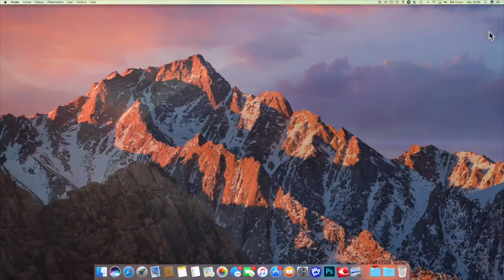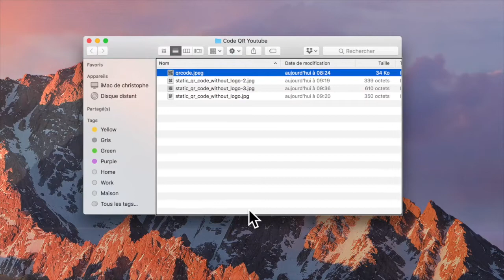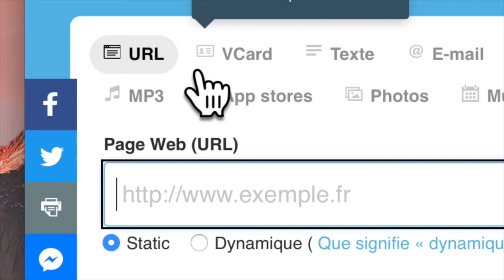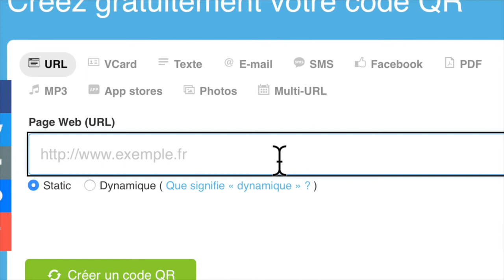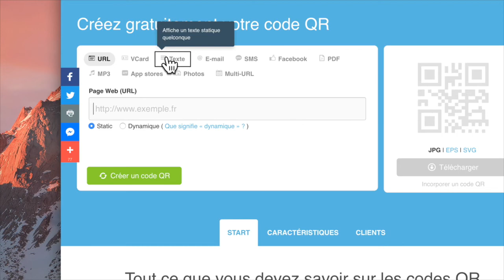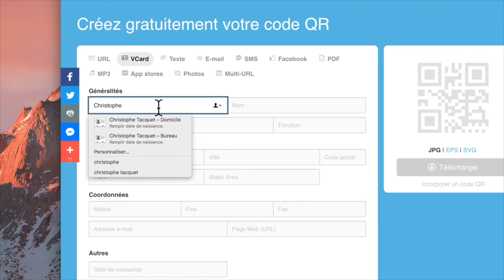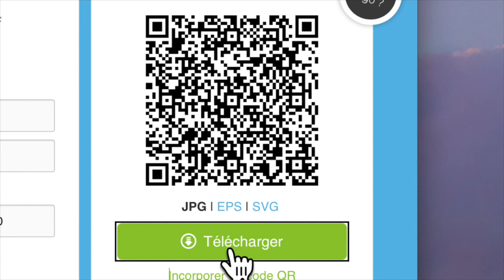QR Code Comment Créer Des Codes QR Compatible Android iOS ?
Bonjour et merci de vous aboner à ma chaîne les codes QR on les trouvent partout mais les créer soit même ça c'est vraiment cool car on peux créer sa fiche contact, vous allez pouvoir créer ses codes QR pour tout système iOS Android et ceci complètement accessible
voici le lien de la page où vous allez pouvoir créer vos Codes QR :